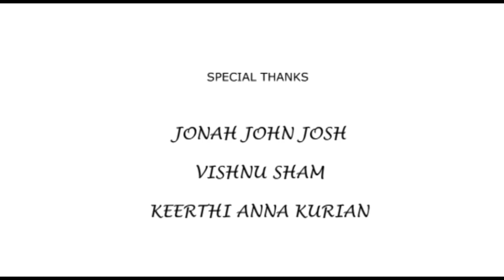Kaneer povinte unplugged cover. Ft Joel Benn Josh . Nevin C Delson. Joyson Philipose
Kanner poovinte unplugged cover
Kiridam malayalam movie song
Vocal. Joel benn josh
Keys. Nevin C Delson
Frames & cuts . Joyson philipose
Asst dop's . Jithin jose, Arjun Manoj
Studio. Audioconfusion
Mediasupport. Lens 'N' crew